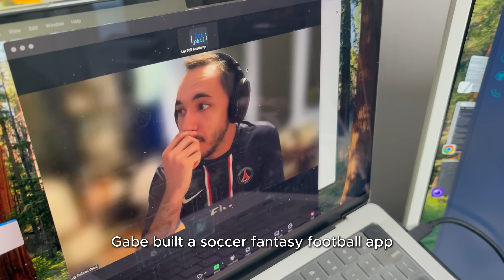how to progress faster than anyone else (in tech)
One Stack. One Project. One Offer. The Complete 110-Day Tech Blueprint